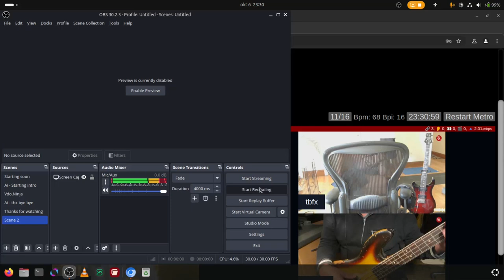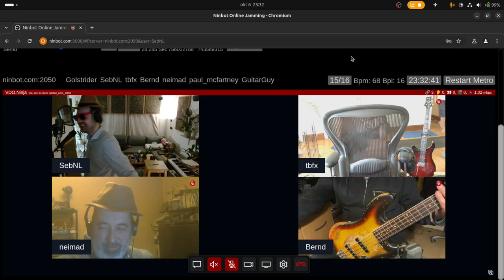[SebNL] LOL - Neimad,Bernd,Seb HAT FUN! - Gekkehuis [met een zachte g]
Having fun while testing video sync.